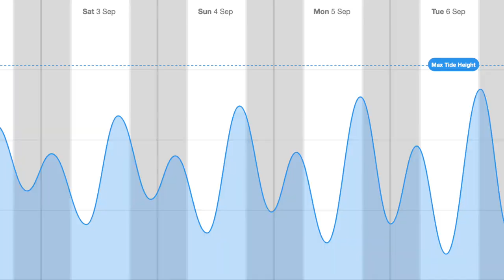Perfect day on the outer reef - snorkelling and diving the Great barrier reef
We have been waiting for this for a while, but we finally made it to the outer reef. The conditions were not ideal at first, but quickly became plaisant for daily snorkelling and diving. In addition, we went there with the previous owners of Take it Easy, so we enjoyed the great company!

We start this episode with a bit of sailing, otherwise it wouldn't be a sailing channel right! Then, we jump in the water for a snorkel to take a look at the coral. And let me tell you, the camera doesn't do it justice! So many colors and shapes, so many fish! You can definitely tell it's a green zone (protected area where you are not allowed to fish).

Milln is also a well-known destination for scuba diving, with a lot of different diving sites around the reef. So we decided to give it a try, but perhaps didn't choose the best site when not sure where exactly to go. No worries, we'll have better luck next time!

0:00 - Intro
0:33 - Sail to Milln reef
2:35 - anchoring in Milln reef
4:48 - snorkelling
7:58 - reanchoring
8:29 - diving prep | where to dive in Milln reef
10:34 - Dive